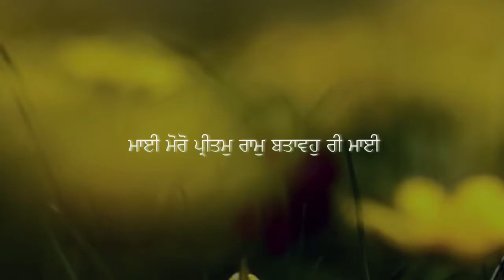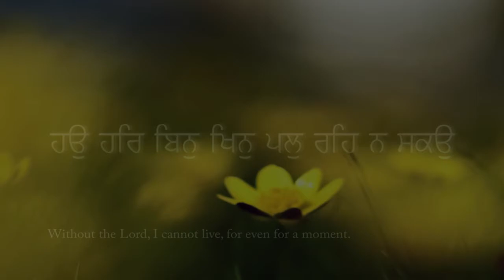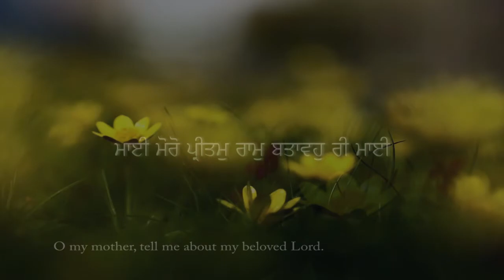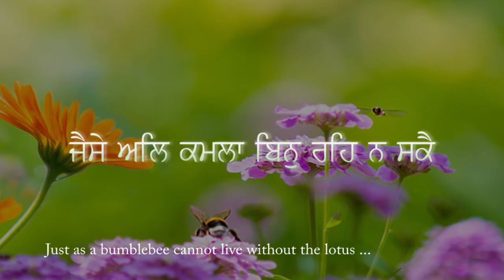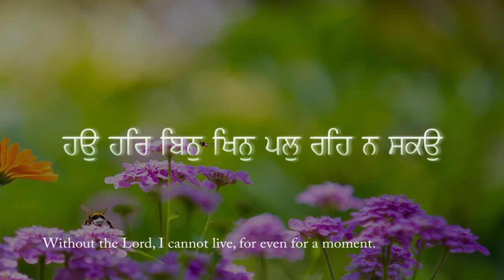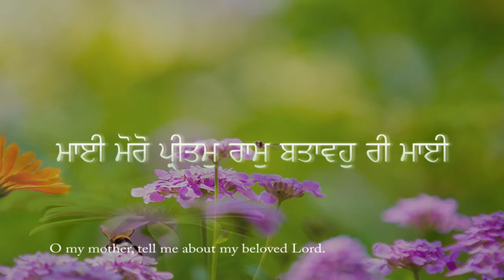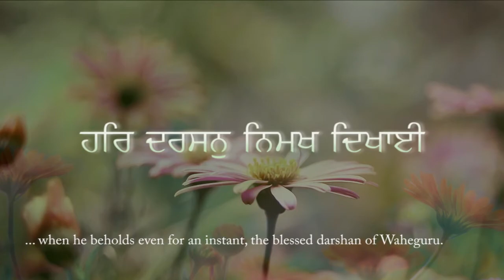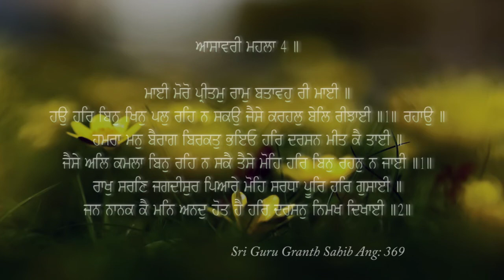Maee Maero Pritam Raam Batavoh Ree Maee .. Raag Asawari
ਮਾਈ ਮੋਰੋ ਪ੍ਰੀਤਮੁ ਰਾਮੁ ਬਤਾਵਹੁ ਰੀ ਮਾਈ .. ਰਾਗੁ ਆਸਾਵਰੀ

ਆਸਾਵਰੀ ਮਹਲਾ ੪ ॥

ਮਾਈ ਮੋਰੋ ਪ੍ਰੀਤਮੁ ਰਾਮੁ ਬਤਾਵਹੁ ਰੀ ਮਾਈ ॥
ਹਉ ਹਰਿ ਬਿਨੁ ਖਿਨੁ ਪਲੁ ਰਹਿ ਨ ਸਕਉ ਜੈਸੇ ਕਰਹਲੁ ਬੇਲਿ ਰੀਝਾਈ ॥੧॥ ਰਹਾਉ ॥
ਹਮਰਾ ਮਨੁ ਬੈਰਾਗ ਬਿਰਕਤੁ ਭਇਓ ਹਰਿ ਦਰਸਨ ਮੀਤ ਕੈ ਤਾਈ ॥
ਜੈਸੇ ਅਲਿ ਕਮਲਾ ਬਿਨੁ ਰਹਿ ਨ ਸਕੈ ਤੈਸੇ ਮੋਹਿ ਹਰਿ ਬਿਨੁ ਰਹਨੁ ਨ ਜਾਈ ॥੧॥
ਰਾਖੁ ਸਰਣਿ ਜਗਦੀਸੁਰ ਪਿਆਰੇ ਮੋਹਿ ਸਰਧਾ ਪੂਰਿ ਹਰਿ ਗੁਸਾਈ ॥
ਜਨ ਨਾਨਕ ਕੈ ਮਨਿ ਅਨਦੁ ਹੋਤ ਹੈ ਹਰਿ ਦਰਸਨੁ ਨਿਮਖ ਦਿਖਾਈ ॥੨॥
O my mother, tell me about my beloved Lord. Without the Lord, I cannot live, for even for a moment. I love Him, like the camel loves the vine. My heart is miserable and sad, longing for the blessed darshan of waheguru. Just as a bumblebee cannot live without the lotus, I cannot live without the Lord. O my beloved, master of the universe, keep me under your protection, help me to have complete faith in Almighty God. Humble Nanak's heart is filled with bliss and happiness, when he beholds even for an instant, the blessed darshan of Waheguru.